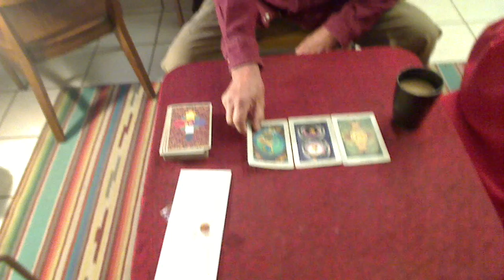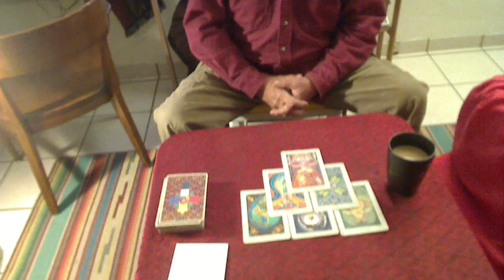Daily OOMPH! Tarot Forecast 03/11/2012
283 Days to 12/21/12. A brief live reading of today's events, based on a 6 card Tarot spread. Courtesy of Covina Hermiticia